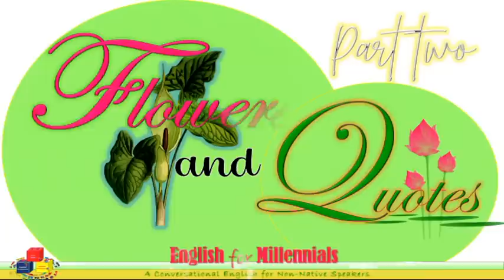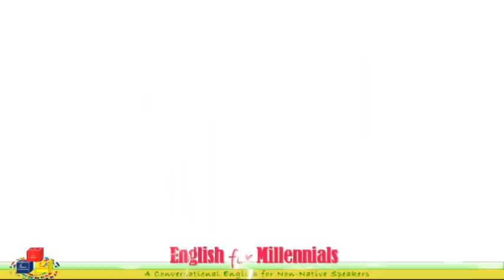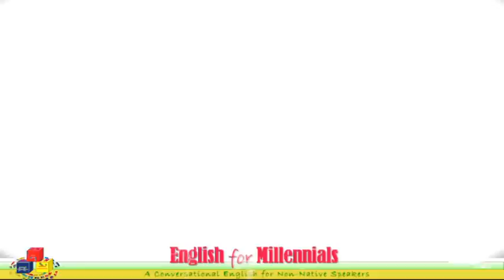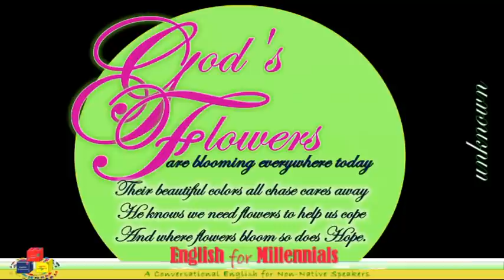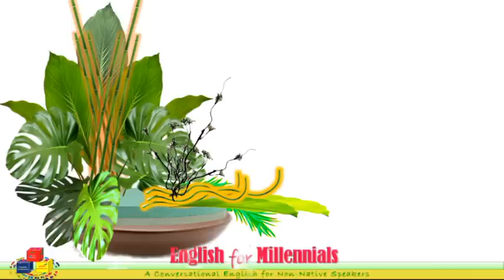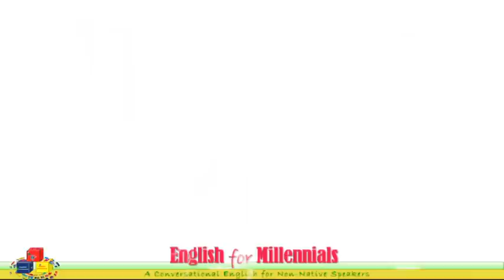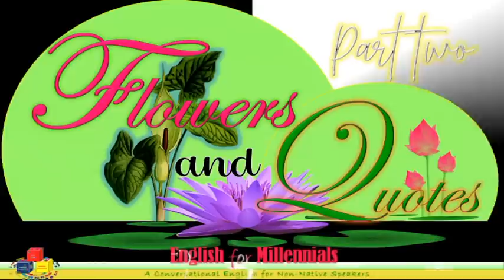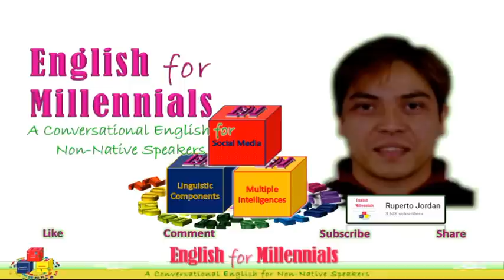FLOWERS AND QUOTES TWO